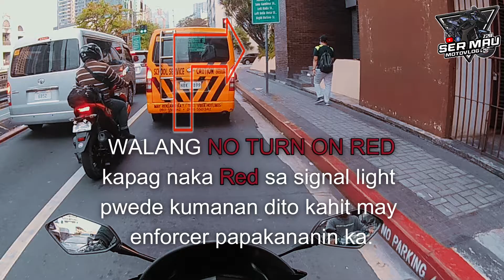ANG GULO GULO NI ATE